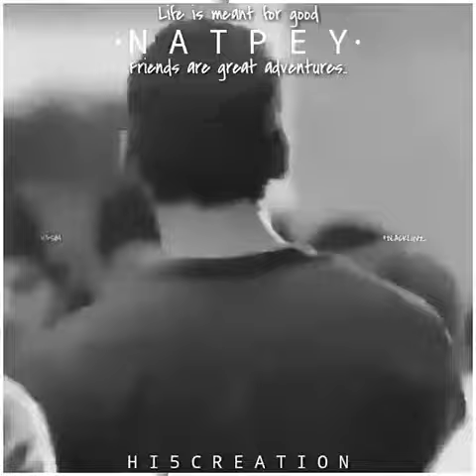best friendship status song in tamil|friendship mashup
love status for whatsapp in tamil font,
tamil love whatsapp status for girlfriend ,
tamil love whatsapp status group link ,
tamil love whatsapp status hd ,
tamil love whatsapp status hd download ,
tamil love whatsapp status hd videos download ,
tamil love whatsapp status mp3 download ,
tamil love whatsapp status mp4 ,
tamil love whatsapp status mp4 download,
tamil love whatsapp status mp4 videos download,
tamil love whatsapp status sad videos download,
tamil love whatsapp status serial videos download,
tamil love whatsapp status updates,